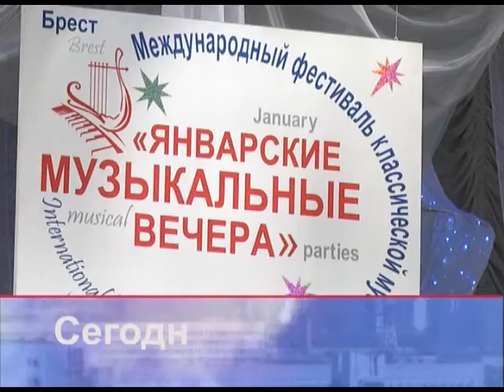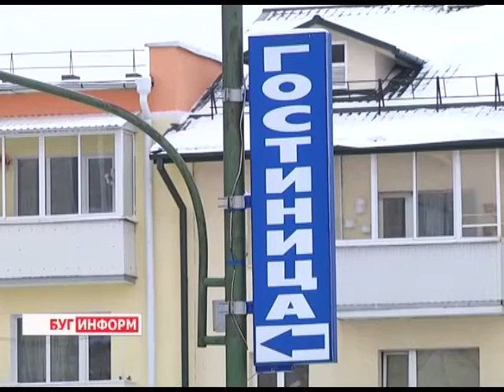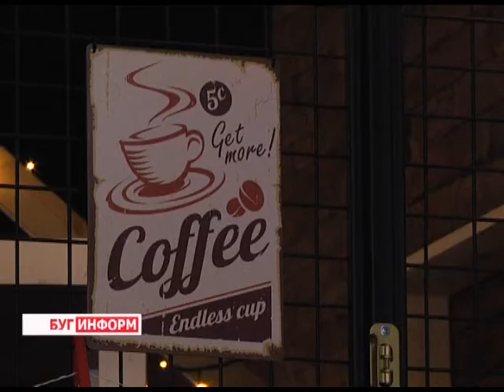2016-01-16 г. Брест. Итоги недели. Телекомпания Буг-ТВ.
Спецрепортаж: 28 Международный  фестиваль классической музыки «Январские музыкальные вечера».  Журналист А. Страпко. Оператор Э. Бакунович
Брест в топ-20  самых популярных  турнаправлений в СНГ в 2015 году. Журналист В. Драгобецкая. Оператор К. Липовик
Новые аферы в строительной сфере: интервью старшего прокурора Брестской прокуратуры П. Прокоповича. Журналист Л. Осмолович. Оператор К. Липовик
Рейд МЧС по частным застройкам: внимание на одиноко проживающих, пенсионеров, лиц, злоупотреблящих алкоголем. Журналист С. Бережная. Оператор Э. Бакунович
Как побороть зимнюю хандру: советы от баристакафе «NYсоffee». Журналист А. Ноздрин-Плотницкая. Оператор Э. Бакунович
Всемирный день снега: мероприятие в СШ №20 Журналист А. Ноздрин-Плотницкая.  Оператор Э. Бакунович